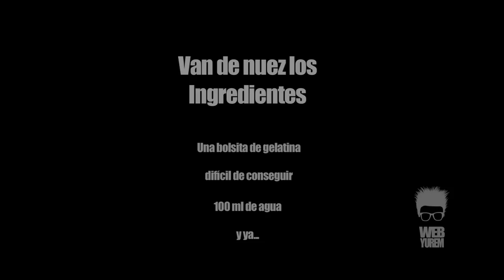COMO HACER GELATINA CON FRAN-CHESCO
FRANCHESCO EL MEJOR COCINERO, COMPOSITOR , ESTRATEGA MILITAR ,ETC, TE ENSEÑA A HACER GELATINA